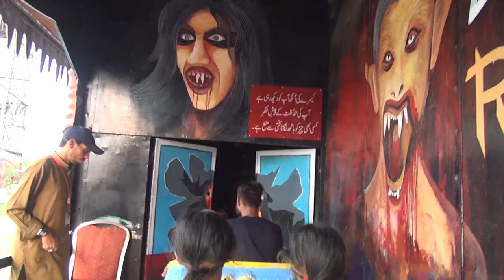Exploring the Beauty of Lake View Park, Islamabad | Cinematic Vlog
Join me as I delve into the heart of Islamabad's favourite leisure spot, Lake View Park. In this vlog, we'll explore the park's stunning landscapes, wildlife sanctuary, thrilling amusement park, and the mesmerizing Rawal Lake. From bird watching to boating, there's no stone unturned in this in-depth look at Islamabad's hidden gem.

Magical Views at Lake View Park, Islamabad: A Cinematic Vlog

Your support means a lot and helps me create more content like this.

Islamabad, Lake View Park, Rawal Lake, Pakistan, Travel Vlog, Travel Pakistan, Wildlife, Amusement Park, Boating, Bird Watching, Pakistani Food, Nature, Adventure, Exploration, Islamabad Tour, Scenic Pakistan, Pakistani Tourist Spots.